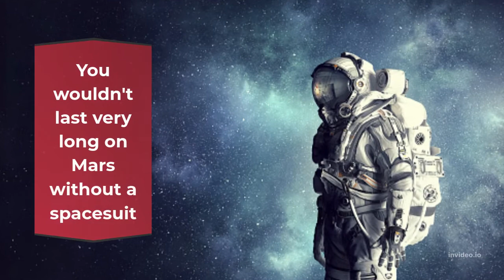9 Fascinating facts about mars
Get hostinger Affordable and Reliable web hosting